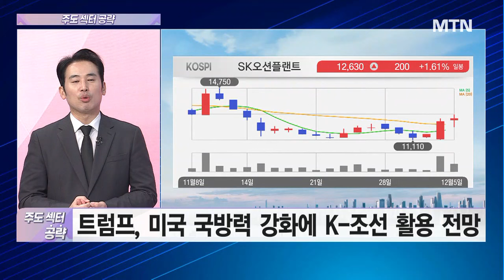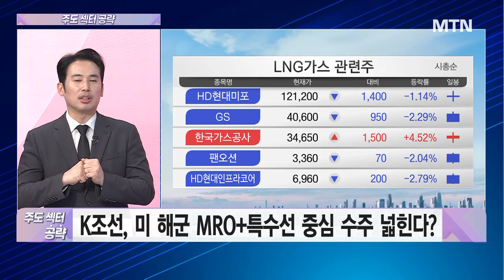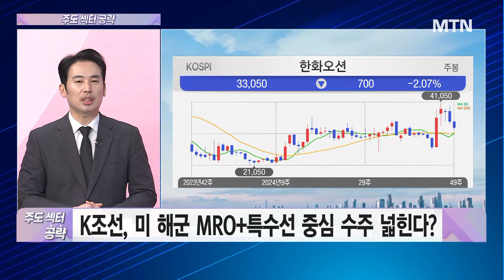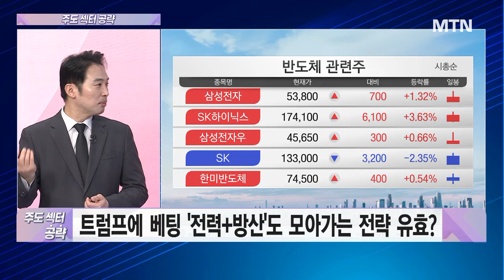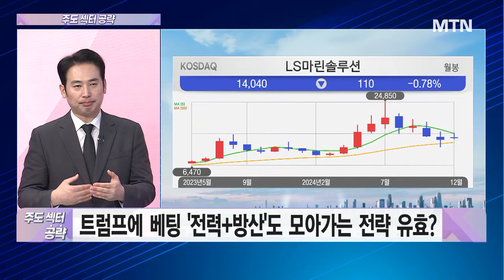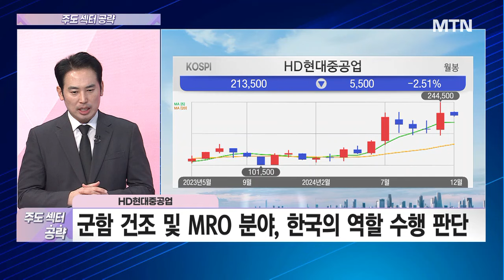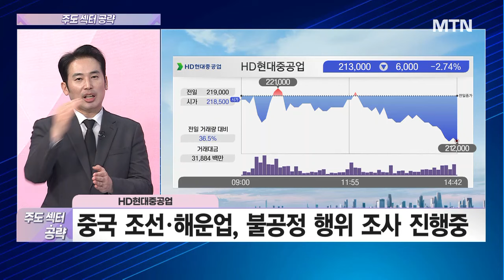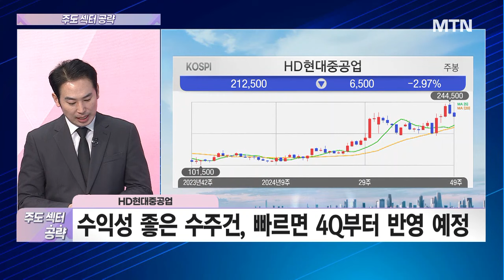[주도 섹터 공략] 탄핵 정국에 방향성 모색...시장 관전 포인트는? / 머니투데이방송 (증시, 증권)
12/05 성공! 마감전략

(출연) 정태근 / 이스토리 이사

▶ 탄핵 정국에 방향성 모색...시장 관전 포인트는?
- 증시, 환율 등 계엄 여파 일단락 흐름
- 증시 전반적 투자심리 회복 여부 확인
- 정치테마주 보다 트럼프 수혜주 중심 저가매수 필요

▶ 트럼프 수혜 굳건 조선주, 잔파도 거치며 오를일만?
- 트럼프, 미국 국방력 강화에 K-조선 활용 전망
- 중국발 해상 위협 고조, 해군 강화 불가피
- 전략적 중국 억제 위해 쿼드 4개국과 함께 한국 역할 기대

▶ K조선, 미 해군 MRO+특수선 중심 수주 넓힌다?

▶ 트럼프에 베팅 '전력+방산'도 모아가는 전략 유효?

▶ 곳간 두둑한 수주잔고 HD현대중공업
→ HD현대중공업
- 군함 건조 및 MRO 분야, 한국의 역할 수행 판단
- 중국 조선·해운업, 불공정 행위 조사 진행중
- 수익성 좋은 수주건, 빠르면 4Q부터 반영 예정